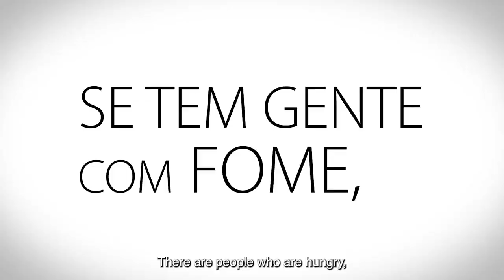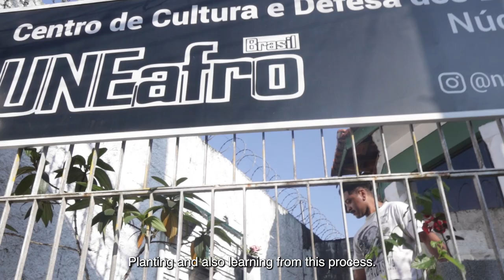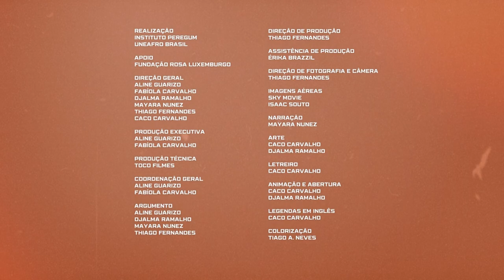WEBSÉRIE | RACISMO AMBIENTAL: TERRA, TERRITÓRIOS, TECNOLOGIAS - Episódio 3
A Educação Popular como ferramenta de resistência e Bem-Viver

Assista agora ao Episódio 3 da Websérie “Racismo Ambiental: Terra, territórios, tecnologias”.

As consequências da crise climática recaindo sobre um contexto de insegurança alimentar, já fazem parte do cotidiano das populações racializadas e produtoras da agricultura familiar. São muitos os casos de perdas na produção agrícola devido às alterações nos padrões climáticos e eventos extremos, que afetam a produção e a disponibilidade de alimentos.

A perda de produção traz consequências para o abastecimento das cidades e altera o preço dos alimentos, acarretando em prejuízos sociais e econômicos, que afetam diretamente a renda das famílias produtoras e a segurança alimentar da população negra e periférica.

No último episódio desta série, você verá as soluções de enfrentamento à insegurança alimentar promovidas pelo movimento negro diante do contexto de pandemia da COVID-19, e como a educação popular e a formação de base são ferramentas urgentes para a sobrevivência das populações racializadas aos efeitos da crise climática e das inseguranças causadas pelo racismo ambiental.

Ficha Técnica

Realização
Instituto de Referência Negra Peregum
Uneafro Brasil

Apoio
Fundação Rosa Luxemburgo

Direção Geral
Aline Guarizo
Fabíola Carvalho
Djalma Ramalho
Mayara Nunes
Thiago Fernandes
Caco Carvalho

Produção Executiva
Aline Guarizo
Fabiola Carvalho

Produção Técnica
Toco Filmes

Coordenação Geral
Aline Guarizo

Thiago Fernandes

Erika Brazzil

Thiago Fernandes

Imagens Aéreas
Sky Movie
Isaac Souto

Narração
Mayara Nunes

Arte
Caco Carvalho
Djalma Ramalho

Letreiro
Caco Carvalho